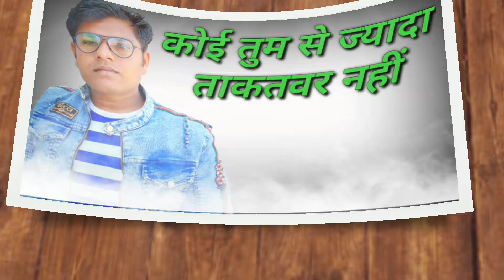👉KGF Best Motivatioal 🗣Dialog |👉New Video Status🔥👉New Status🔥Video 2020| Status🔥Video#MujahidStudio❤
KGF best dialogue Video.
best dialogue from KGF.